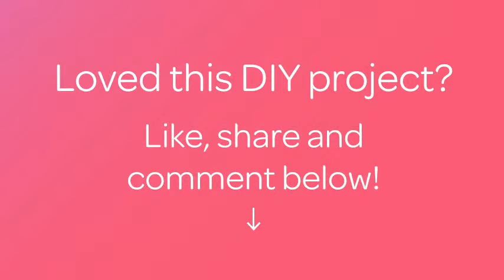How To Make A Decorative Pin - DIY Crafts Tutorial - Guidecentral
About this DIY project:
- Title: Make a Decorative Pin

Supplies:
- 1 Safety pin
- 10 Bead
- 15Centimeters Elastic thread
- 1 Scissors
- 1 Pliers
- 2 Pendant
- 3 Bead with the name